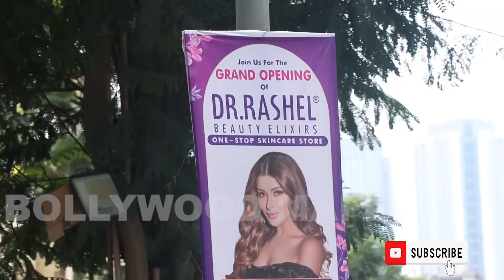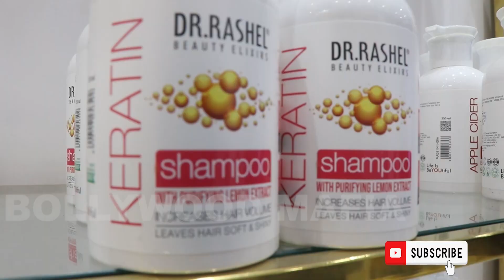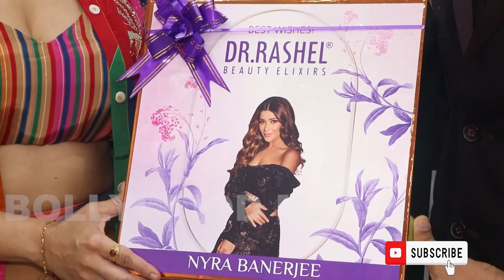Nyra Banerjee Inaugurates 2nd Strore Of Dr Rashels Along With Owners Pravin Bera & Devji Hathiyani